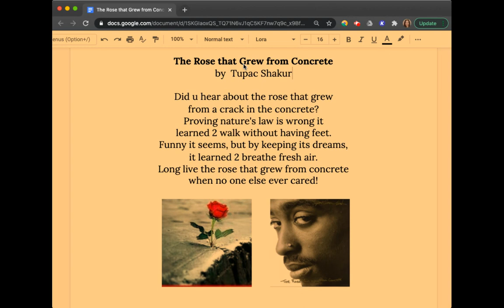"The Rose That Grew From Concrete" by Tupac Shakur (Audio Reading)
Reading by Tristan J. Shuler